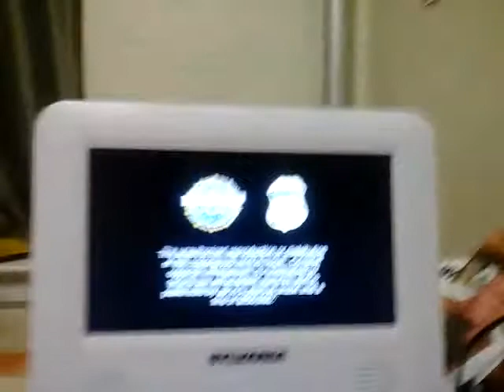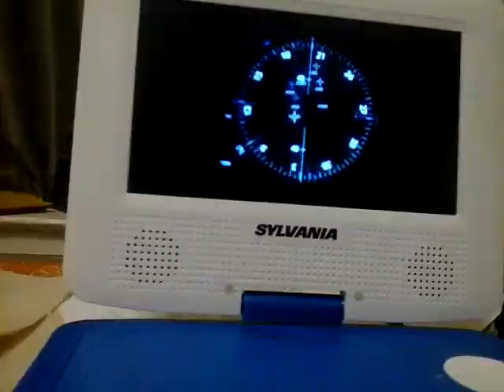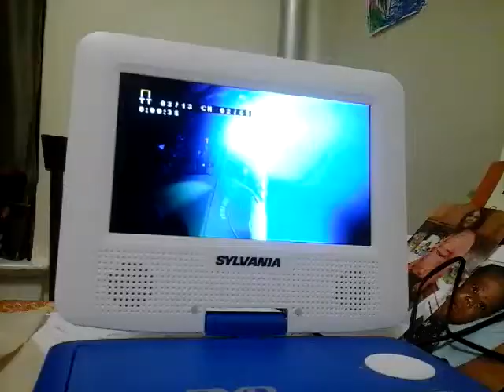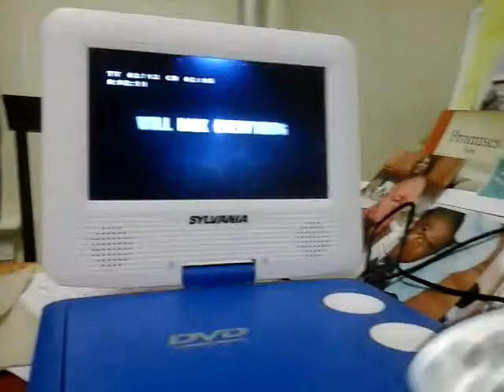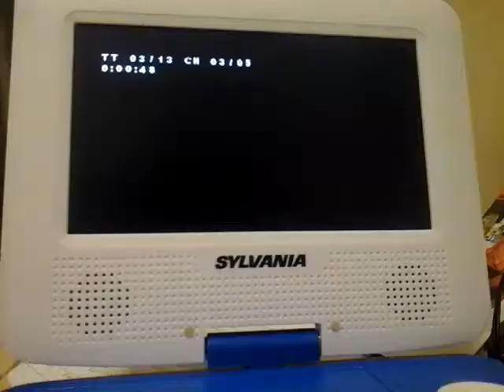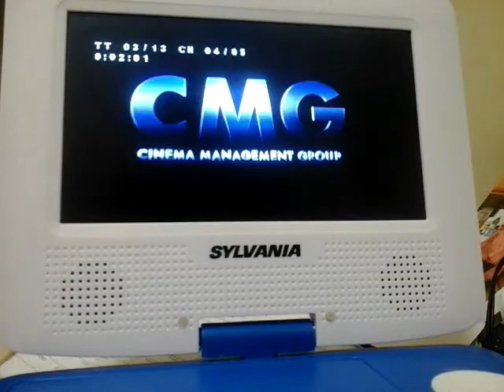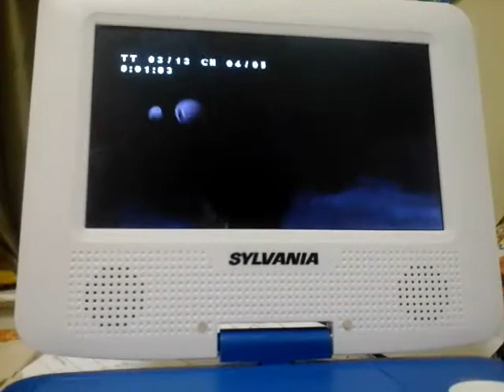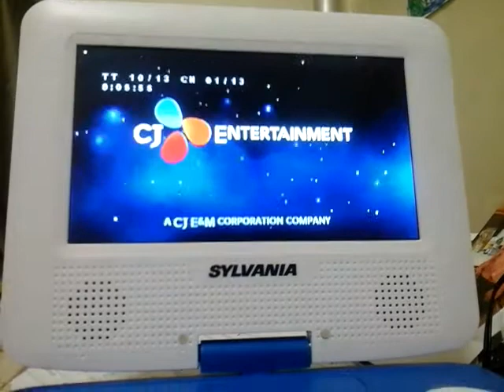Opening to back to the Juassic 2015 DVD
My first DVD opening video. Here are the list of the DVD:

FBI warning

Alchemy home entertainment logo

"Also from alchemy"

Dinosaur island trailer

Deep sea challenge trailer

When calls the heart trailer

Khumba trailer

DVD menu

Alchemy logo

Cj entertainment logo

Toiion animation stodios logo